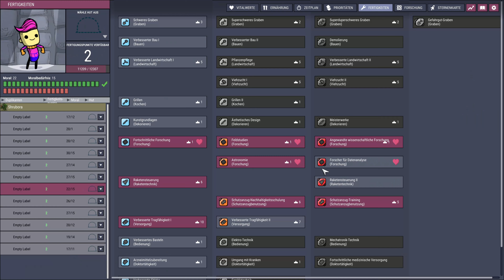Neues Schneckenhaus - Die perfekte DLC-Kolonie #14 - Oxygen Not Included Spaced Out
Mods, die ich in dieser Kolonie nutze: Wird nachgereicht
Alle Speicherstände zum aktuellen LP: Link wird nachgereicht
Playlist zu dieser Kolonie: Link wird nachgereicht